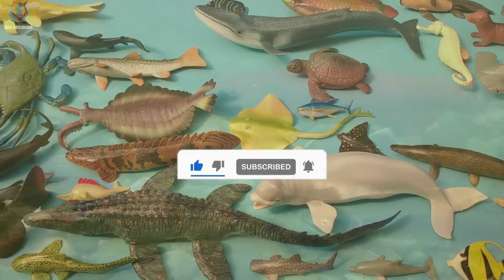Hewan Laut Paus Orca Penyu, Hiu, Ikan Tuna, Ikan Kepe Kepe, Ikan Torani, Koran Angelfish, Singa Laut